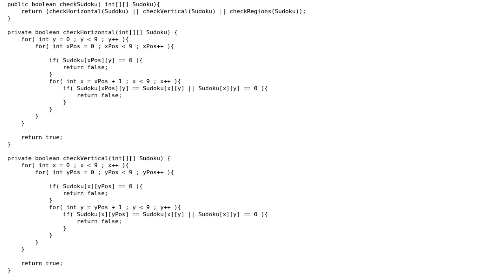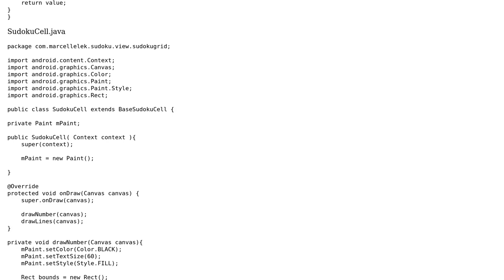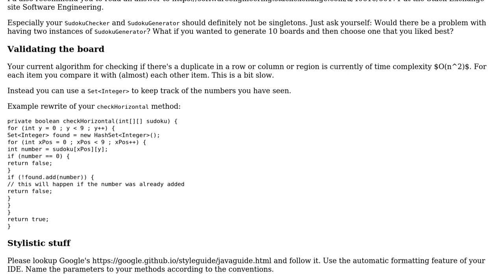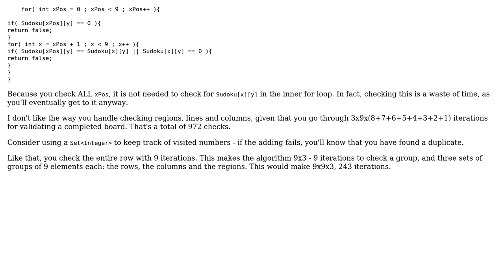Code Review: Sudoku with Android (2 Solutions!!)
Code Review: Sudoku with Android

With thanks & praise to God, and with thanks to the many people who have made this project possible! | Content (except music & images) licensed under CC BY-SA | Music | Images & others | With thanks to user Simon Forsberg user Pimgd user Marcell Elek user Jamal and the Stack Exchange Network Trademarks are property of their respective owners. You are responsible for your own actions.